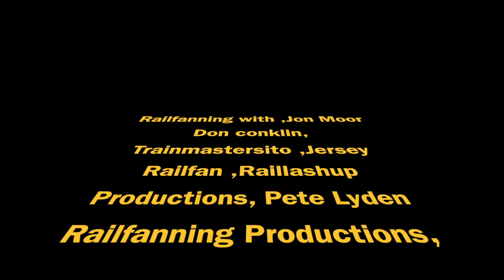A cold and windy day at Bound Brook 1 9 19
on wed January 9 i took a ride down bound brook New jersey to see some Trains i know this video is behind im sorry also on 2 csx trains i saw DPU. that was cool .